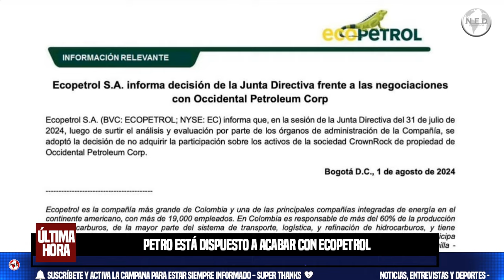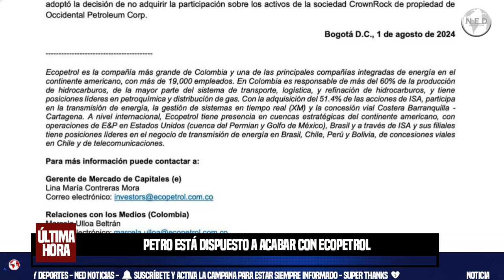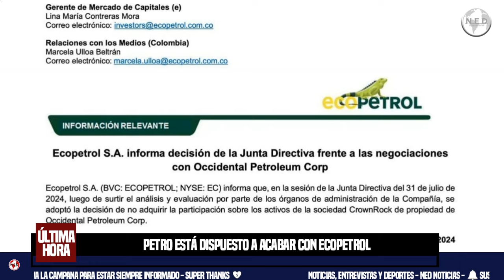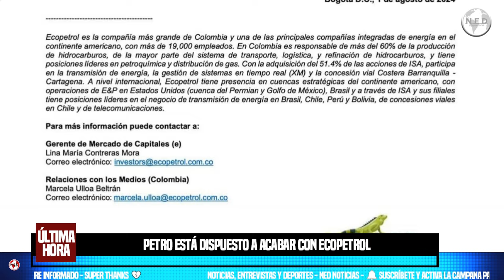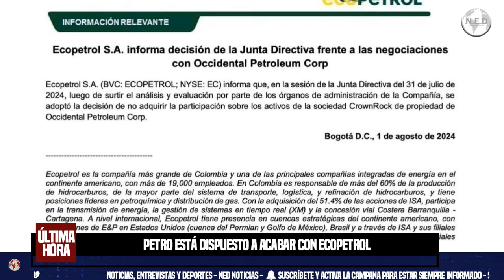ALERTA ⚠️ PETRO ESTÁ DISPUESTO A ACABAR CON ECOPETROL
Petro está dispuesto a acabar con Ecopetrol: tumbó negocio que le generaría jugosas ganancias a millones de colombianos
Con el nuevo movimiento que vetó el presidente, la compañía hubiera puesto su meta de producción para 2025 en 800.000 barriles diarios.
Infobae